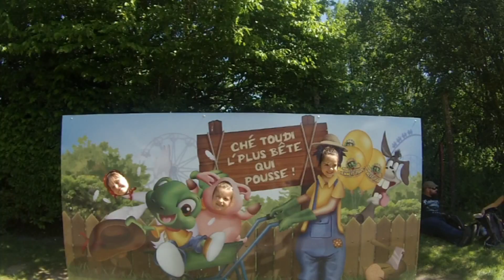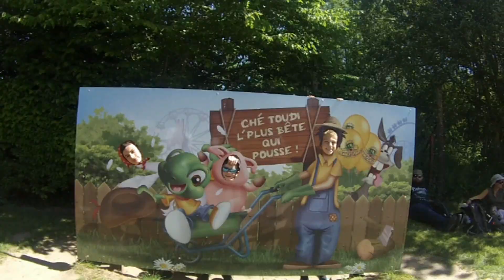DENNLYS PARC 2017 BY DJAY PROD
SORTIE DU 26 MAI 2017